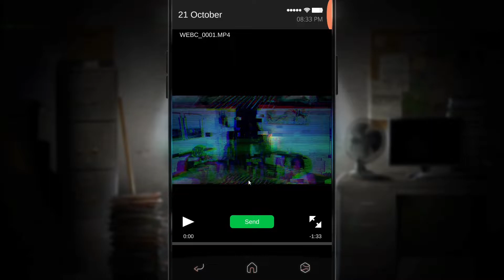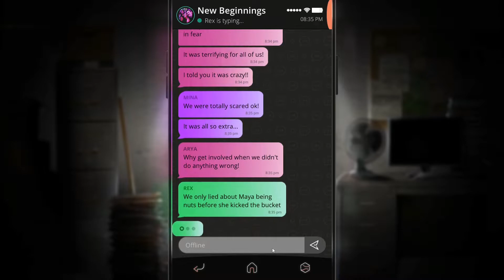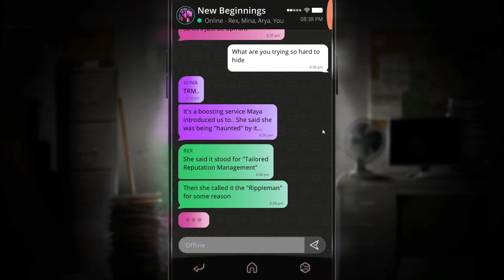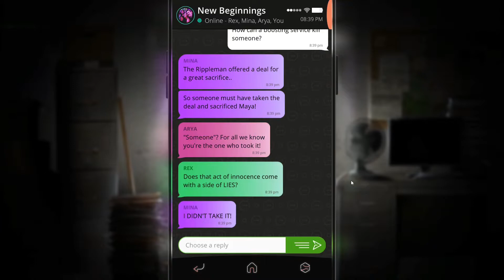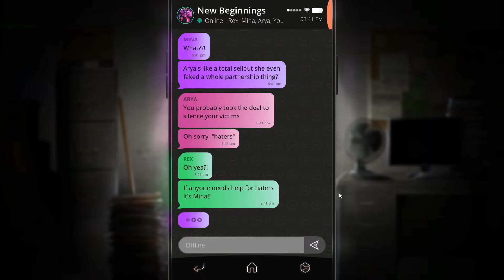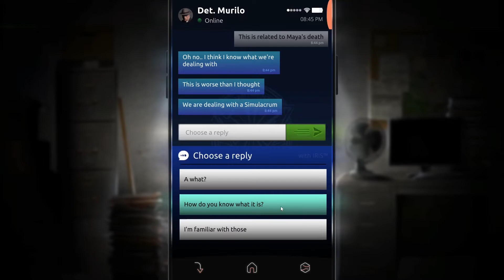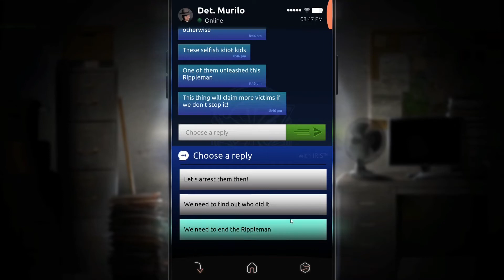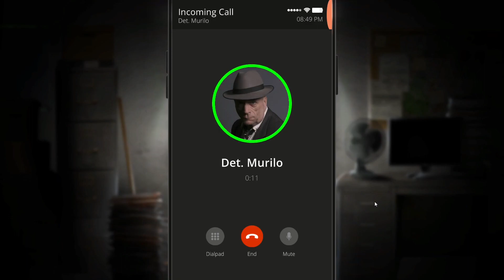Interrogation of Maya's Friends - Simulacra 2 Part 5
I confront Maya's friends about their alibis. A video is sent to the group chat. Finally figuring things out slowly, I figure out why they lied about the location they were all at.